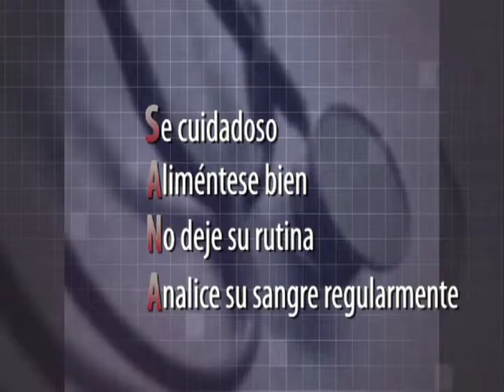Mantengase activo y saludable con los diluyentes de la sangre - Part 6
Mantengase activo y saludable con los diluyentes de la sangre - Part 6 - Health and Human Services 2009 - AHRQ 09-0086-DVD - Agency for Healthcare Resarch and Quality. People often worry about how routine medicines like blood thinner pills will affect their lifestyles. With a few simple steps, taking a blood thinner can be safe and easy. In fact, more than 2 million people take blood thinners every day to keep them from developing dangerous blood clots. Staying Active and Healthy with Blood Thinners is a 10-minute video that shows how small changes in daily routines can help people take blood thinners safely.  What is a blood thinner? What does it do? Why it is helpful? These questions are answered in this video, which features easy-to-understand explanations of how blood thinners work and why it's important to take them correctly. It also introduces BEST, an easy way to remember how to fit blood thinner medication into daily life.